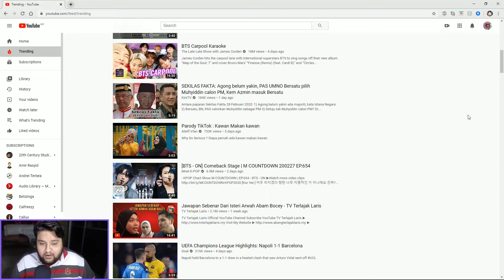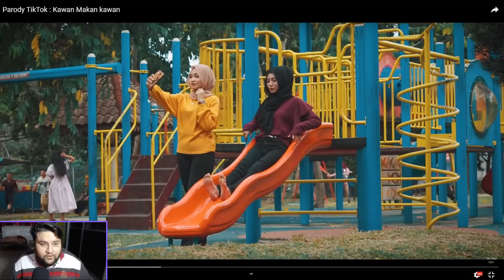I'm Such A Boomer | What's Trending #5